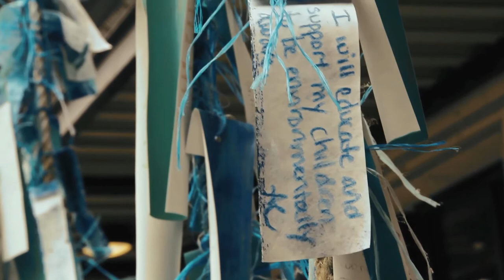The Marine Mammal Center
Learn about an amazing organization that we support here at Bogs!